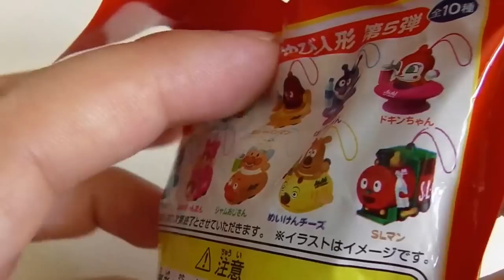アンパンマン号 指人形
アンパンマン号 指人形★おもちゃ　アニメ Asahi 第５弾　Anpanman Toy! anime!